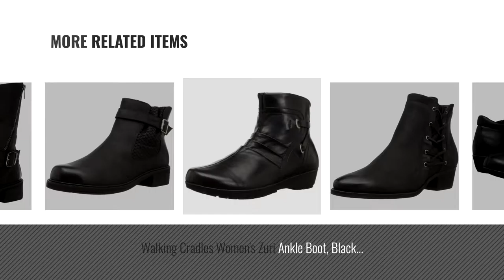Top 10 Walking Cradles Women Booties [2018]: Walking Cradles Women's Zeno Ankle Boot, Black Nappa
Black Friday / Cyber Monday Walking Cradles Women's Zeno Ankle Boot, Black Nappa Leather, 7 M US by Walking Cradles

Black Friday / Cyber Monday Walking Cradles Women's Harlow Ankle Boot, Black Soft Antique Leather, 8 M US by Walking Cradles

Black Friday / Cyber Monday Walking Cradles Women's Gaston Ankle Boot, Black Distressed, 6.5 M US by Walking Cradles

Black Friday / Cyber Monday Walking Cradles Women's Galveston Ankle Boot, Black Distressed, 8 XW US by Walking Cradles

Black Friday / Cyber Monday Walking Cradles Women's Heist Bootie,Black Leather,US 8 N by Walking Cradles

Black Friday / Cyber Monday Walking Cradles Women's Zuri Ankle Boot, Black Nappa Leather, 6.5 M US by Walking Cradles

Black Friday / Cyber Monday Walking Cradles Women's Devin Ankle Boot, Black Distressed, 7.5 M US by Walking Cradles